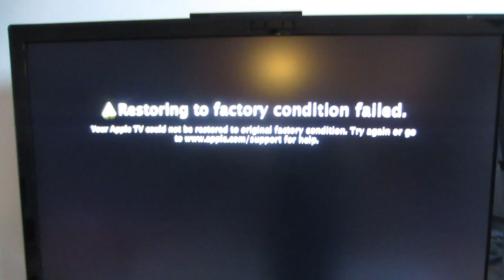There's A Lizard In Your Dishwasher!!! (11.2.12)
Jenn was doing the dishes and somehow a lizard got into the dishwasher! Watch as she tries her hardest to get the darn thing out of there!